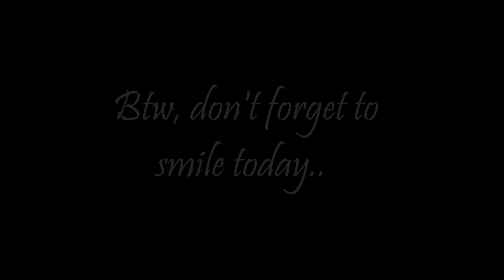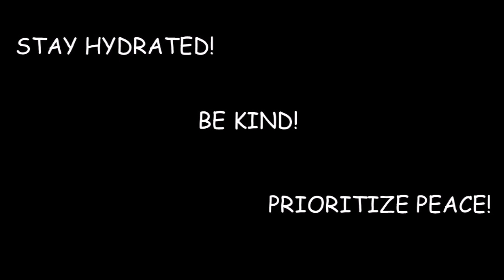Hansta Hua Noorani Chehra | Shaoni Mukherjee | Shivangi Singh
Song: Hansta Hua Noorani Chehra
Film: Parasmani
Artist: Lata Mangeshkar, Kamal Barot
Music Director: Laxmikant Pyarelal
Actors: Mahipal, Geetanjali, Manhar Desai, Nalini Chonkar, Helen, Maruti